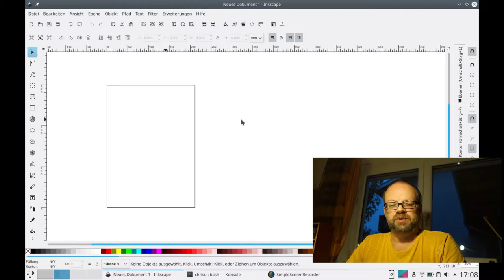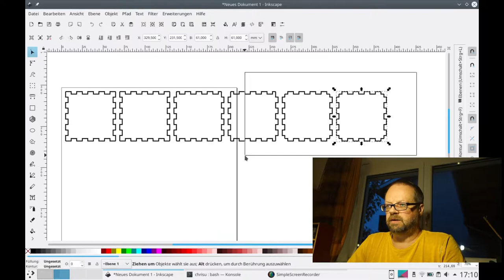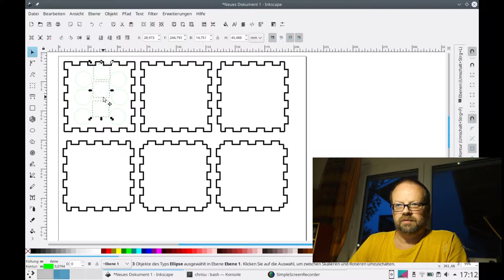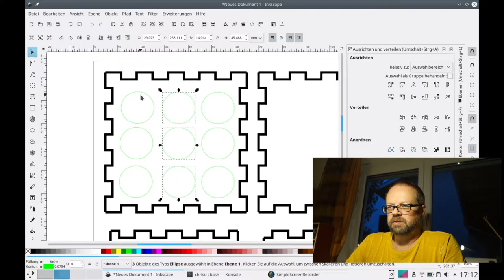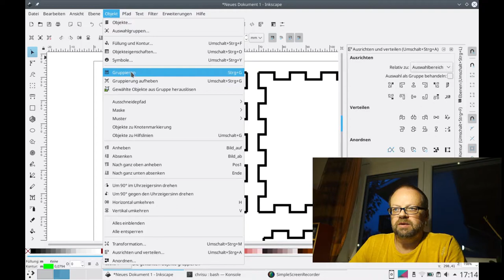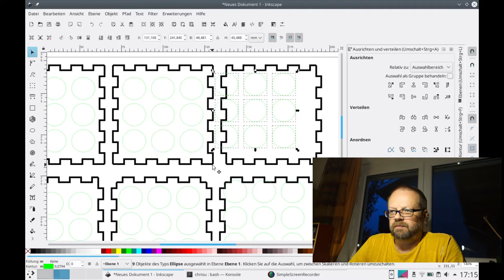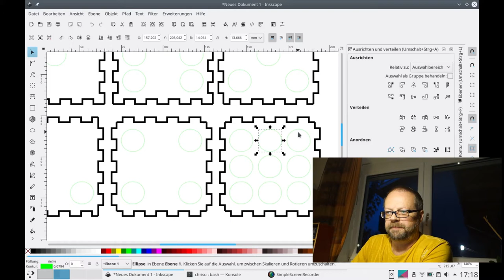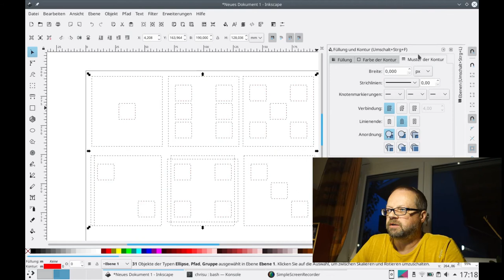Digitale Welt #9 - Ein Würfel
Wie gestalte ich eigentlich einen Würfel in Inkscape?
Hier kann man mir zuschauen.
Ich verwende den Tabbed Boxmaker für Inkscape für die Grundform.